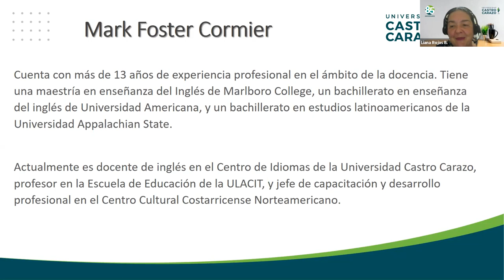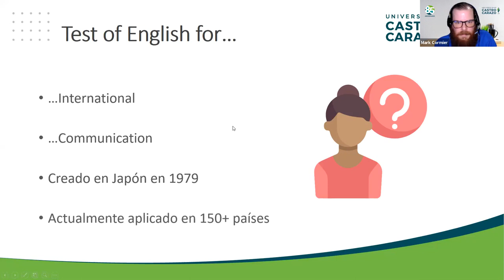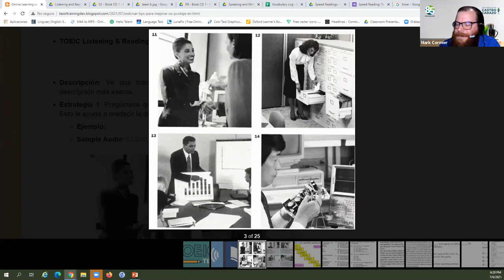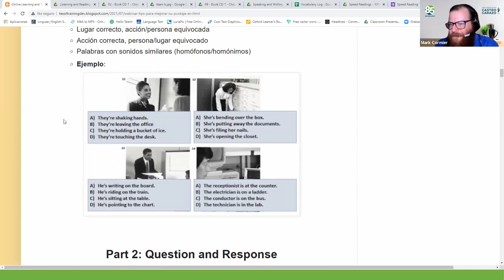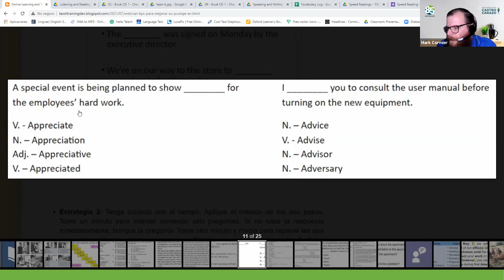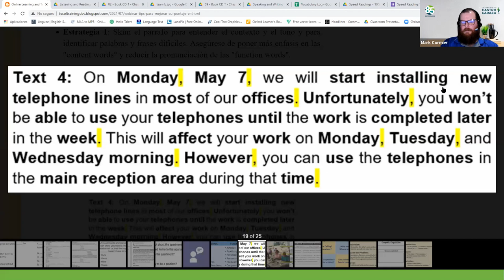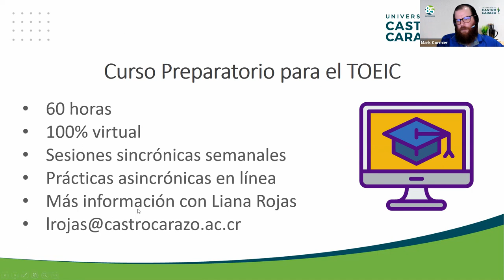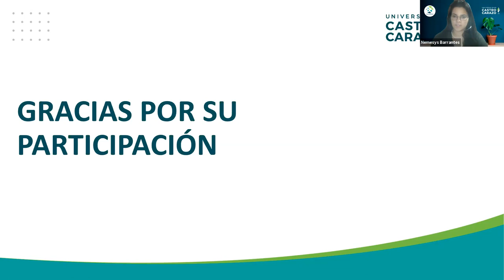Tips para mejorar su puntaje TOEIC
Expositor: Mark Foster Cormier